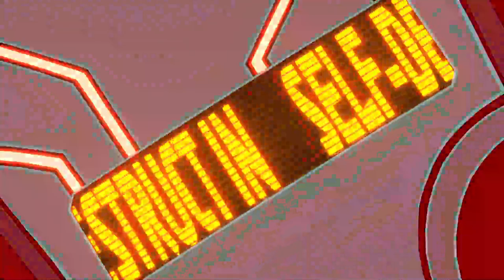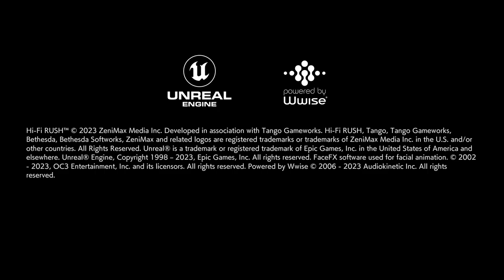Farming for achievements